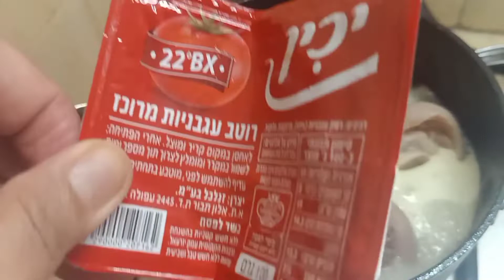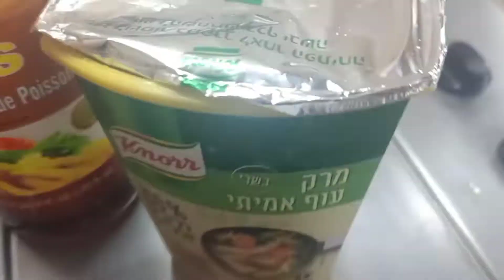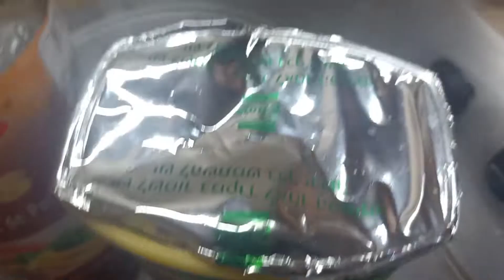Pata na may beans, potatoes and tomato sauce / Paano mag luto / ulam na masarap